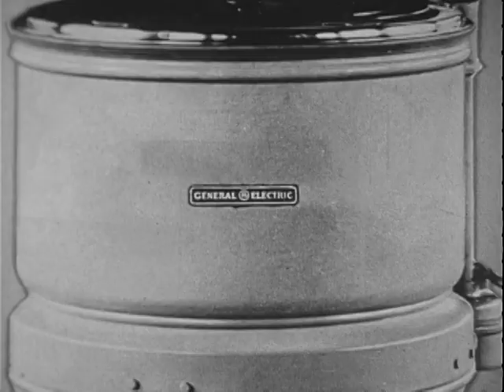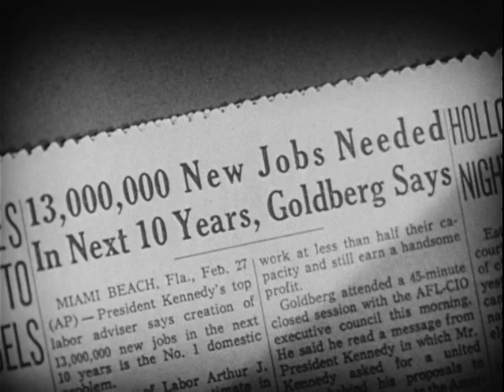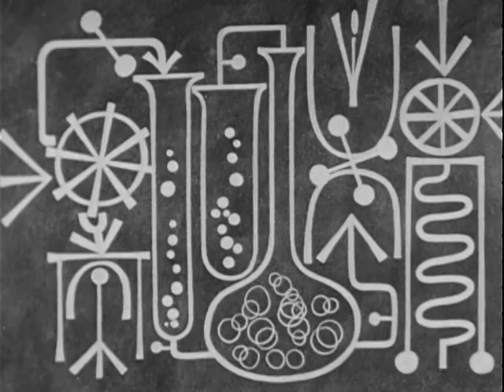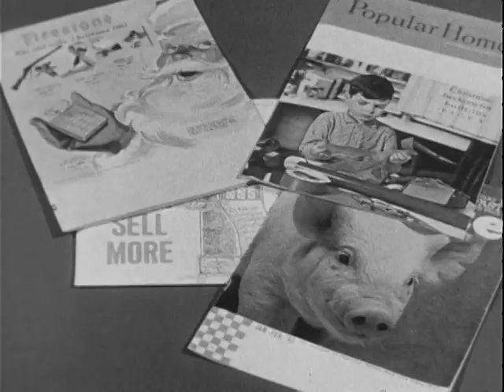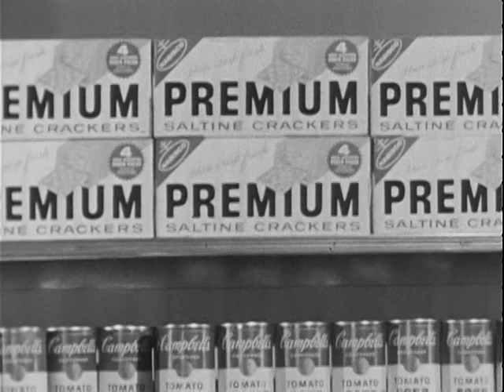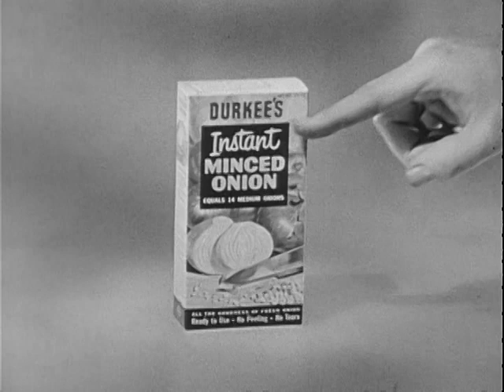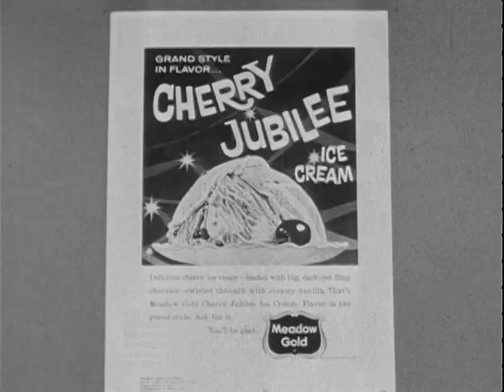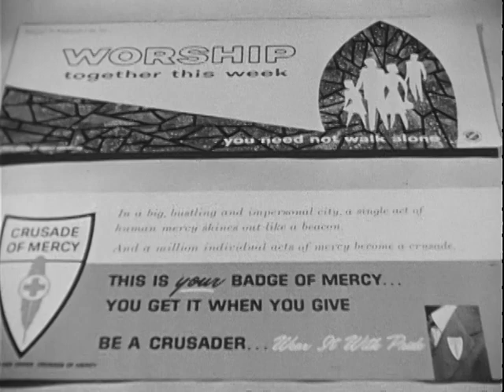ADVERTISING, WHAT IT'S DOING TO YOUR LIFE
ADVERTISING, WHAT IT'S DOING TO YOUR LIFE - National Archives and Records Administration   - ARC Identifier 37660 / Local Identifier 151.2 - Department of Commerce. (1913 - ).  Role of advertising in introducing new products and in turn creating new jobs.  DVD copied by IASL Master Scanner Timothy Vollmer.